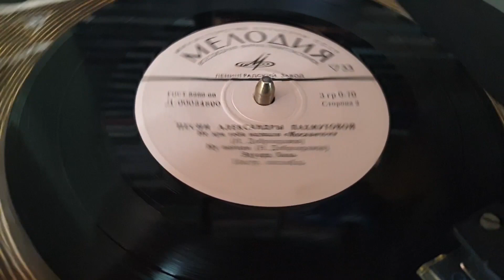Много ли вы знаете песен посвященных машинам? Одна из них - "Не зря тебя назвали МОСКВИЧОМ"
Много ли вы знаете песен посвященных машинам? Я знаю только одну, в исполнении Эдуарда Хиля - "Не зря тебя назвали Москвичом"
Но глядя на новый китайский Москвич, сильно хочется сказать - Неееее! Зря тебя назвали Москвичом.
Довелось на разных мероприятиях покататься на полноприводных М-410. Жесткий, шумный, тесный, но для своего класса довольно проходимый.
И где бы М-410 не появлялся, всегда вызывал огромный интерес.